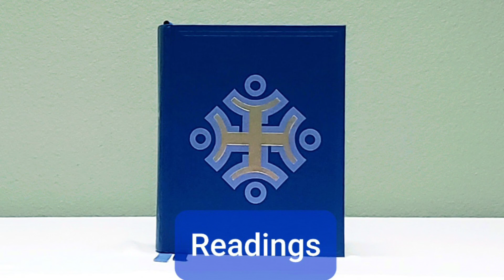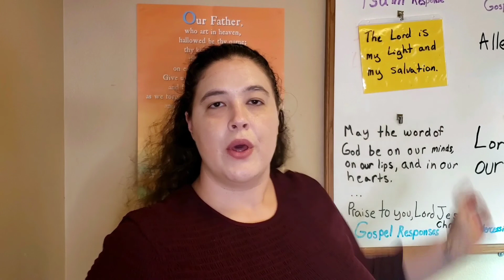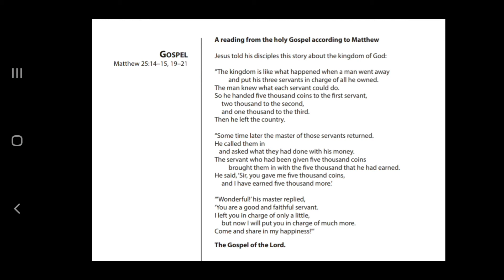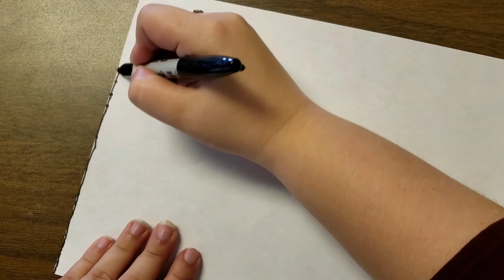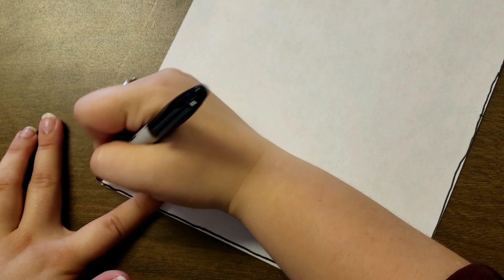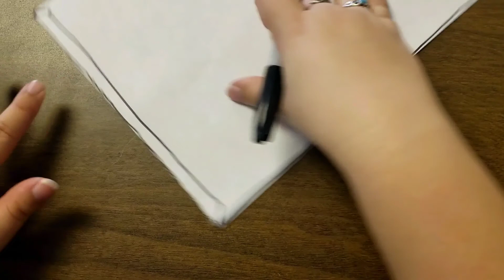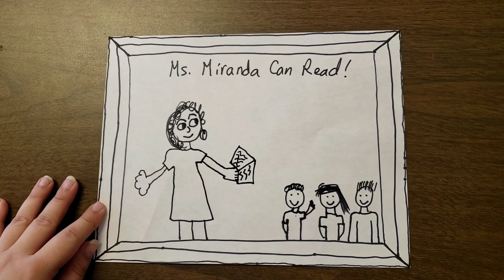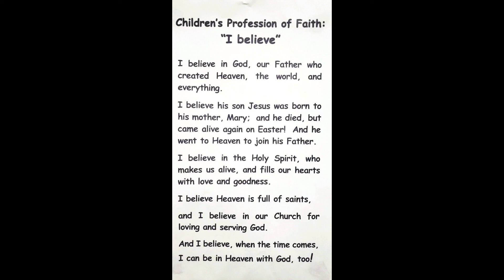Children's Liturgy of the Word for the 33rd Sunday of Ordinary Time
Year A, 11/15/20